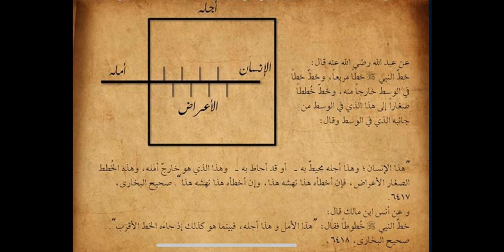خصوصية الفن فى العقيدة الاسلامية